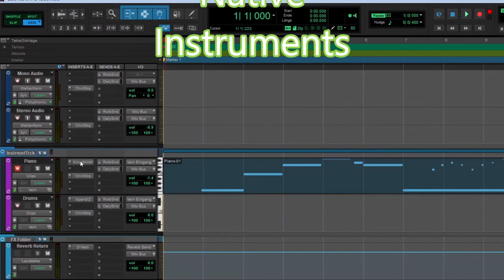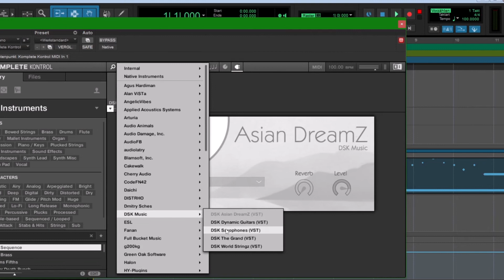VST Instruments in PRO TOOLS Intro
Saw a Spanish video about vst instruments in Pro Tools the other day. Tried it out and it worked! Thanks to the Spanish Youtuber !